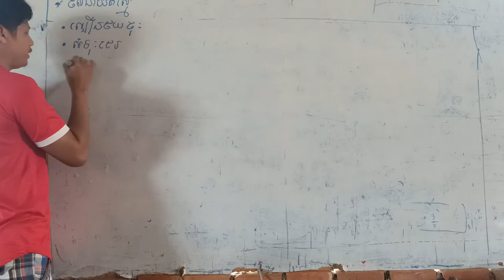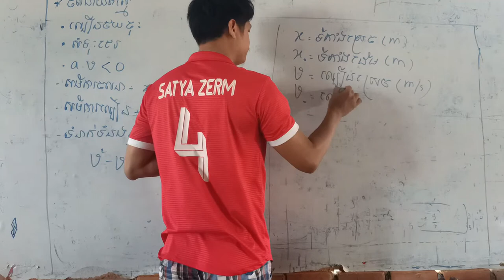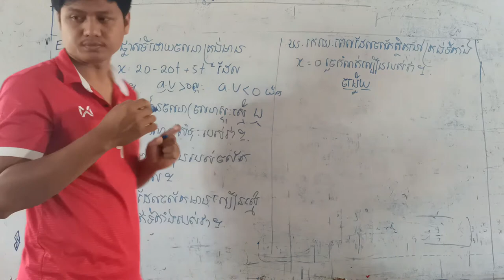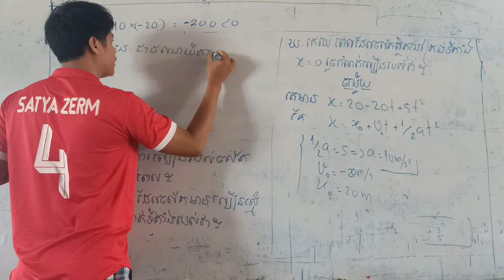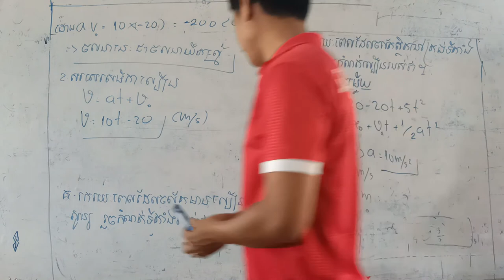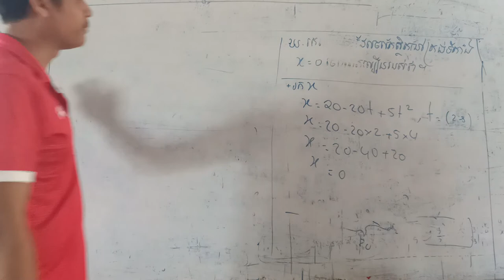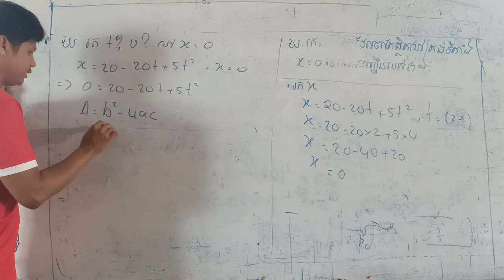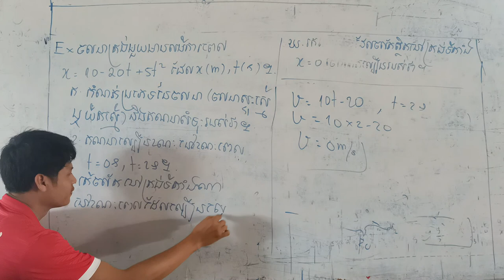រូបវិទ្យា ថ្នាក់ទី១០ ជំពូកទី១ មេរៀនទី១ ភាគ៣